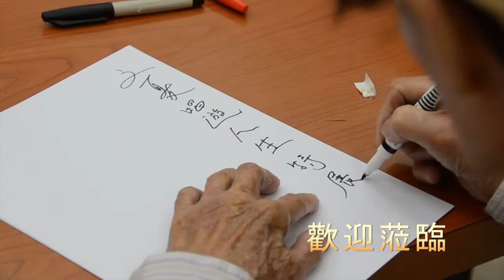文夏系列~回顧展